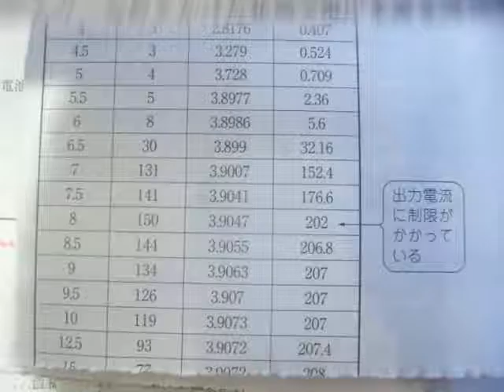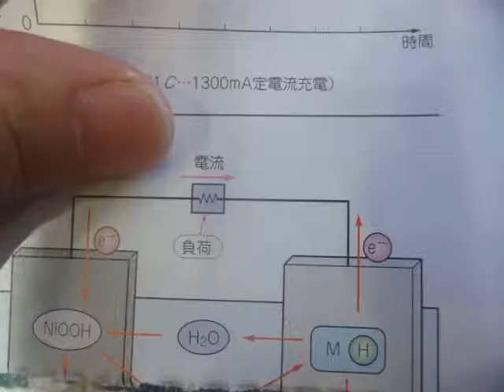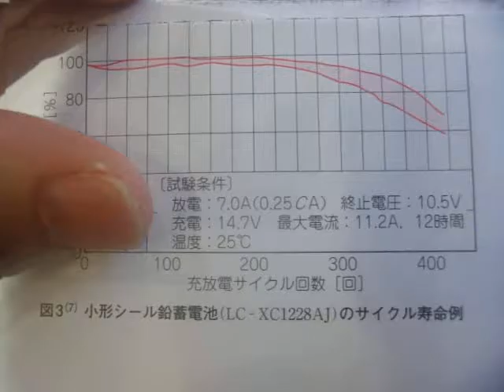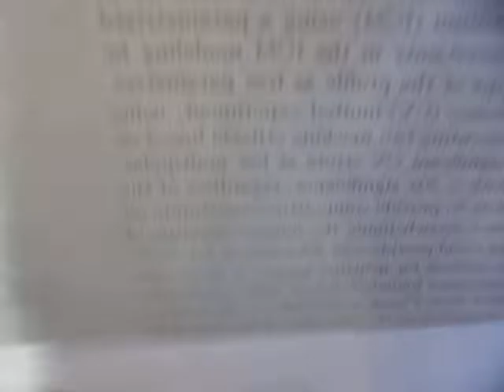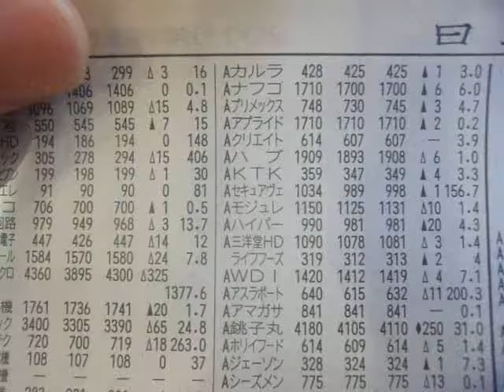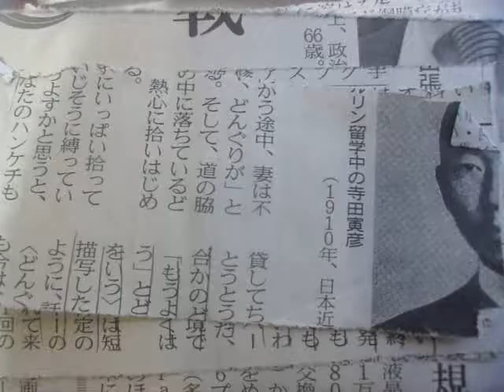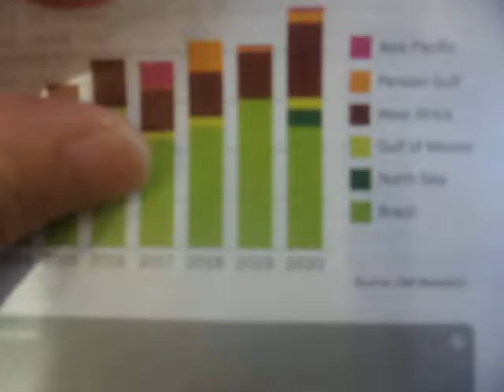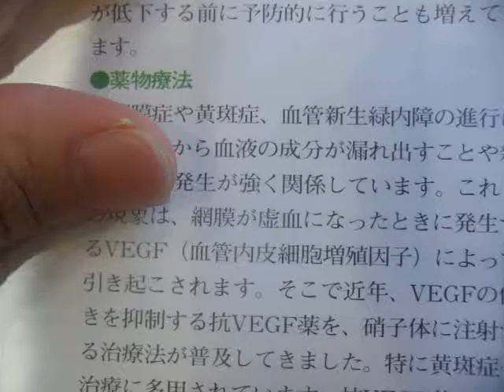GEDC0269 2016.09.01 トランジスタ技術 ＳＰＥＣＩＡＬ 2013 No.121